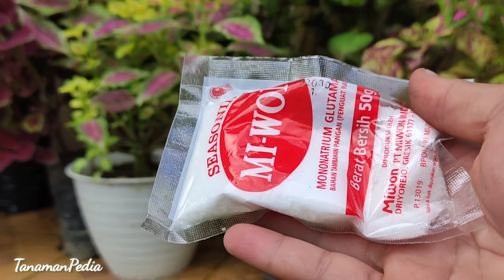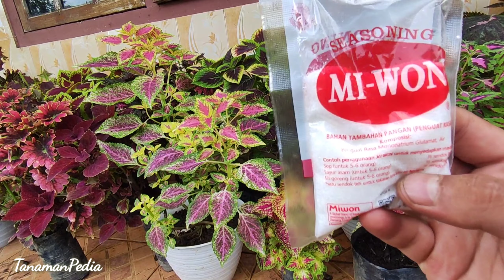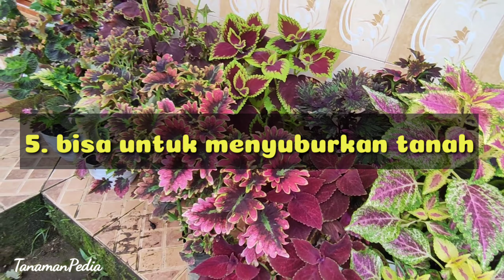Beragam khasiat micin untuk tanaman Miana